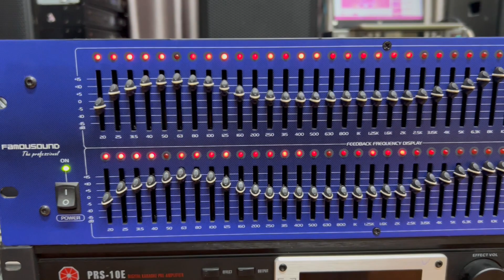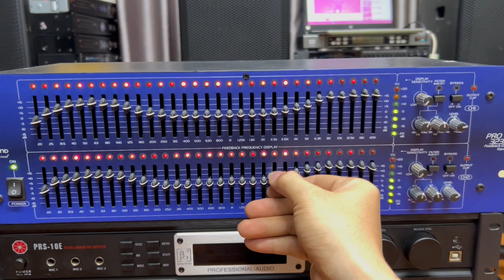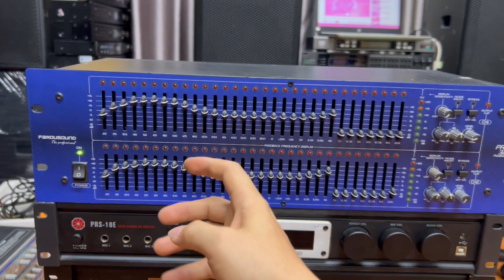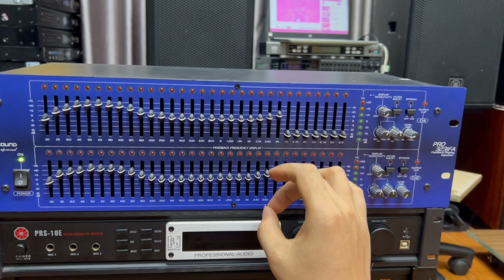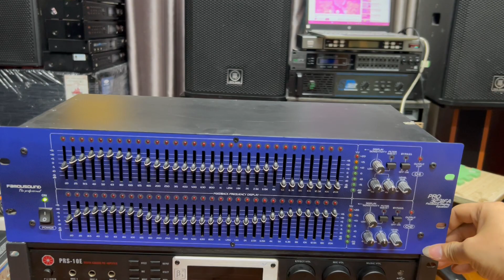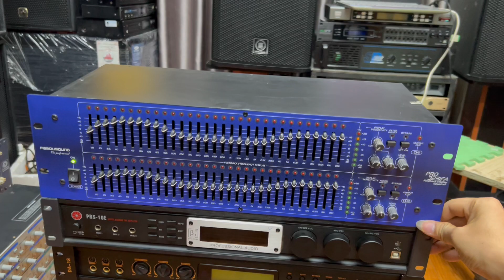Phải chất như vậy mới mua ...? Lọc bãi xịn Pro 3231FA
-Lọc Xì Bãi Xịn -Pro 3231FA USA -Led Cắt Hú - Bản Cao Cấp Nhất
-Lọc bãi xịn Pro 3231FA là phiên bản Pro là cao nhất nó sẽ tối ưu như gì lỗi của bản thường và nâng cấp cho ra chất âm hay nhất.
dòng lọc Pro 3231FA có thể ghép với các bộ karaoke gia đình để nghe nhạc cũng như hát karaoke hoặc đám cưới sự kiện lớn cho ra chất âm hay nhất với bộ dàn karaoke
✅  Địa chỉ : Cầu Diễn / TP- Hà Nội
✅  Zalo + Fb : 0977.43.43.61